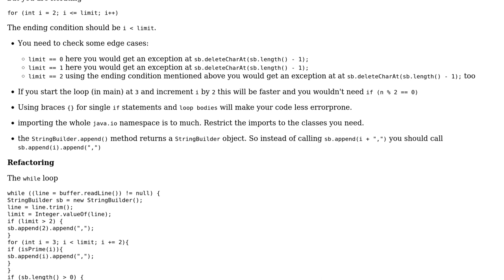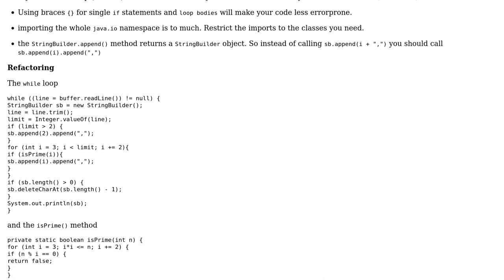Code Review: Prime numbers less than a given number N (2 Solutions!!)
Code Review: Prime numbers less than a given number N

With thanks & praise to God, and with thanks to the many people who have made this project possible! | Content (except music & images) licensed under CC BY-SA | Music | Images & others | With thanks to user Rodolfo Dias user Heslacher user 200_success and the Stack Exchange Network Trademarks are property of their respective owners. You are responsible for your own actions.